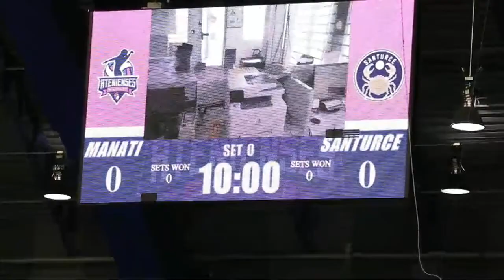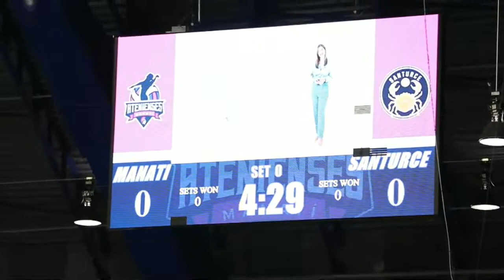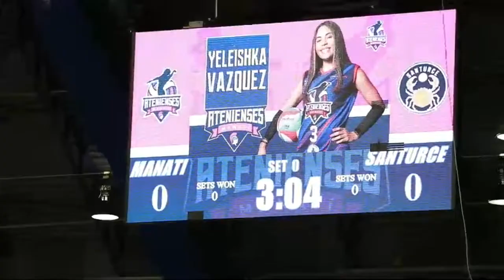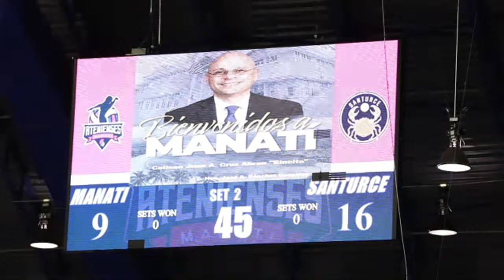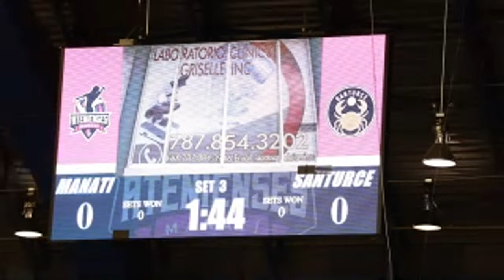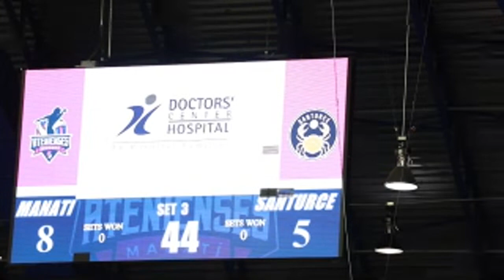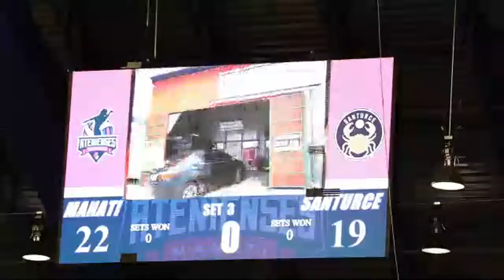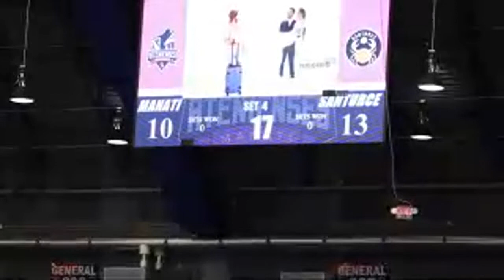Live Test - Cangrejeras de Santurce vs Atenienses de Manatí LVSF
Purpose
• Evaluation of camera equipment and live streaming capabilities.
• This transmission do not have commercial purposes its just a test.

Evaluation

• Continuous Transmission passed
• Camera equipment passed
• Quality internal recording passed

Adjustments to be made:

• Better WIFI to maintain quality of stream
• Audio Commentary
• Live Stats
• Audio Corrections
• Color Corrections

Also
• Connect camera to Big Screen (Manati Coliseum)